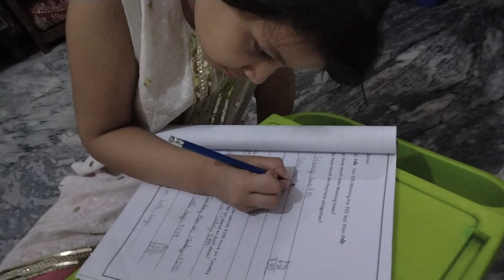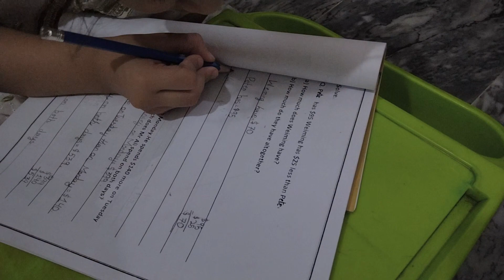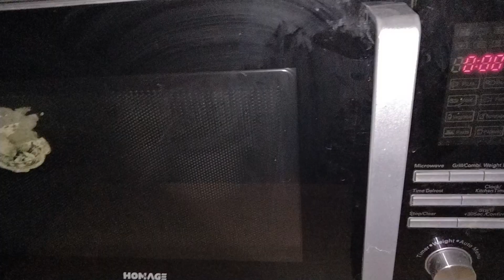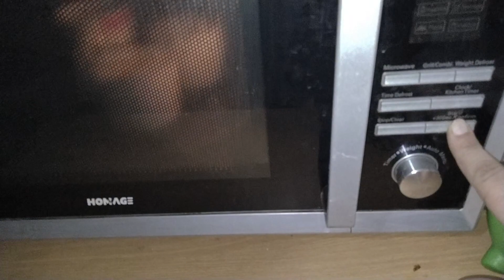a clean day with nice weather || bachon ka home work || vlog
in this video we have a nice weather and did some vacation home work with kids.